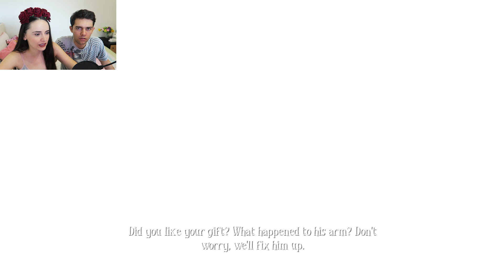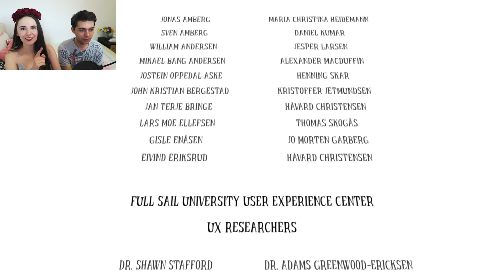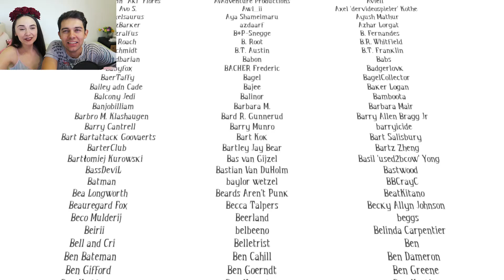AM DESCOPERIT SECRETUL!!! ( La 2 ani Ep.6 )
Trimiteti Pachete la Oficiul Poștal Timișoara 5, Ghișeu 1, CP 1, Cocos Christina